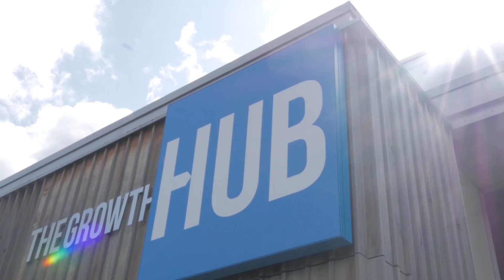The Growth Hub - Walking Tour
Join us on a walking tour of The Growth Hub at the University of Gloucestershire's Oxstalls Campus. Find out what you, as a growing business, can expect to receive from us.